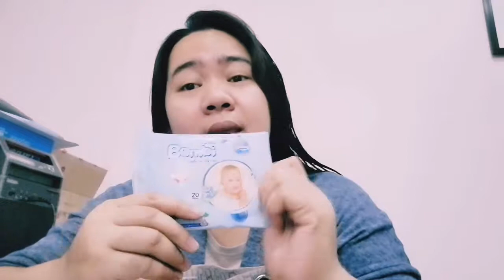What's in my bag! Again?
Part 2 na ito..enjoy watching!